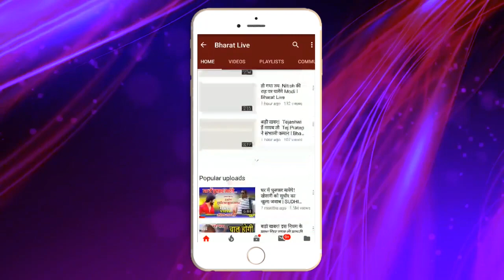भोरे भोर, गेम चेंज करने के जुगाड़ में छोटे Modi !